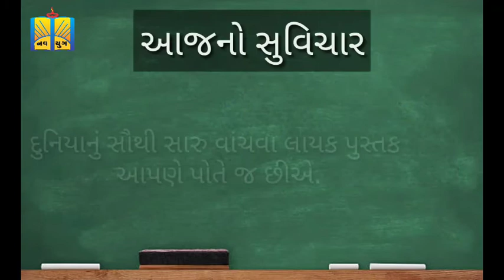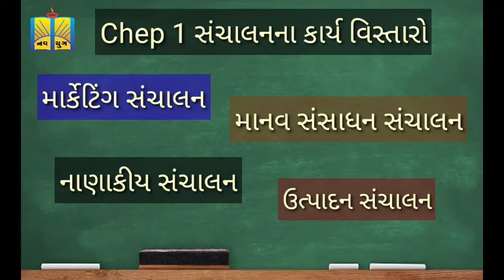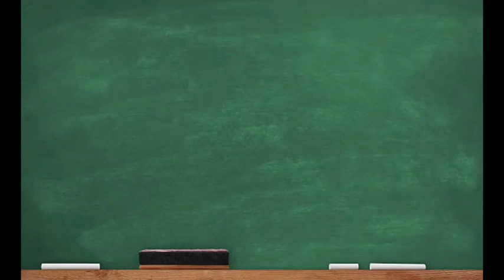Std 12 BA | Chep 1 | સંચાલનના કાર્ય વિસ્તારો